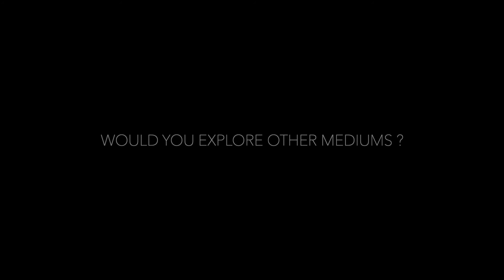JULIAN KNXX talks "Black Corporeal" residency and navigating spaces as a black body and beyond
There is a lingering feeling of intimacy when entering the world of Julian Knxx. The poet and visual artist hands over an invitation to experience the collective psyche and contemplate one's individual experience. In Black Corporeal, a-three parts  body of work, the artist specifically addresses the experience of black bodies navigating space(s), going pass the limitations of the mind and external expectations.

This resonates at length with his own experience growing up between different spaces and lands both physically and of the mind having gone through Civil War trauma in his home country Sierra Leone when aged 9. The once introverted child grew up with many questions that shaped his vision and outlook on life now translated into thoughtful poems, quotes and films.

Now aged 34, the London-based artist with the distinctive voice, one made to narrate, takes us through his work and leaves some valuable  pieces of advice.

Our thoughts are the main designer of our trajectory in life and one should trust themselves into being authentic. He also insists, he is no motivational speaker.
Watch the artist explaining how all those elements have affected his artistic vision and outlook on life for the better.

Julian Knxx is interviewed by : @lula.ata ; Arranged by : @priyakaurpalak
Image : DCT Visuals I @dctvisuals